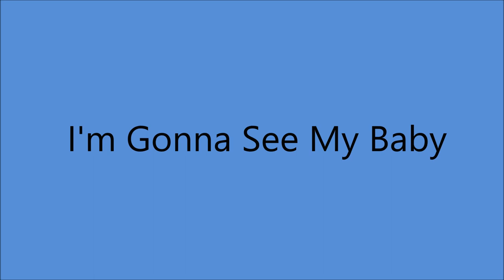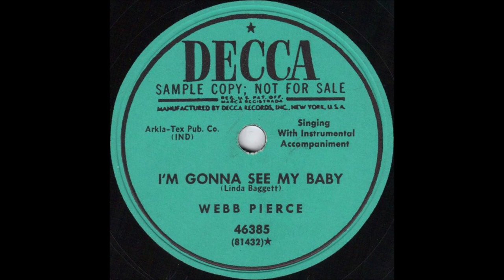Webb Pierce - I'm Gonna See My Baby [1951].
[Written by  Linda Baggett]
Recorded Circa March 1952 by Eddie Noack

Issued on DECCA  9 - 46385 B.

Webb Pierce [vcl solo], Grady Martin [gt], Hank Garland [gt],
Billy Robinson [steel gt], prob Ernie Newton [slap bass],
 Tommy Jackson [fiddle], Owen Bradley [piano].

 2001  Country Music Hall of Fame
 2008  Louisiana Music Hall of Fame